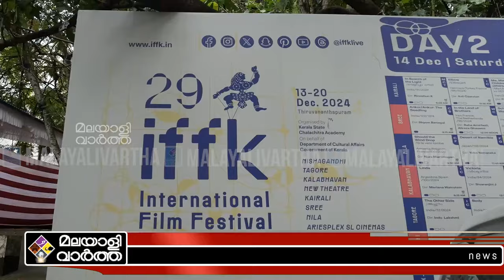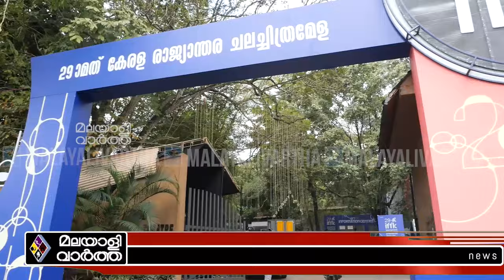IFFK സിനിമാ പൂരത്തിന് അരങ്ങൊരുങ്ങി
​ @malayalivarthakerala 2024

സിനിമ മാമാങ്കം തുടങ്ങാൻ
ഇനി മണിക്കൂറുകൾ മാത്രം!